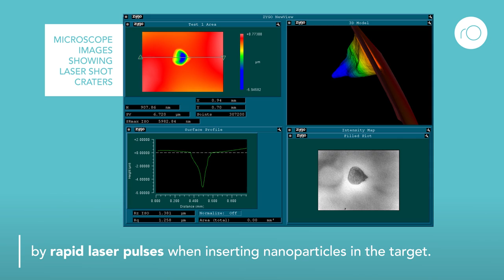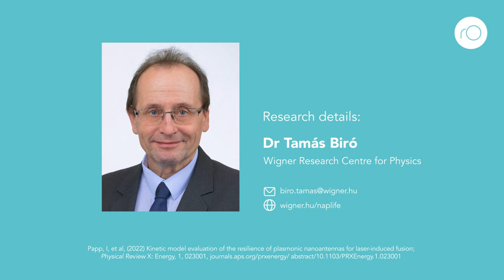How can we advance nuclear fusion with nanotechnology?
Tamás Biró with his research team NAPLIFE aims to enhance the energy effectivity of nuclear fusion using nanotechnology.